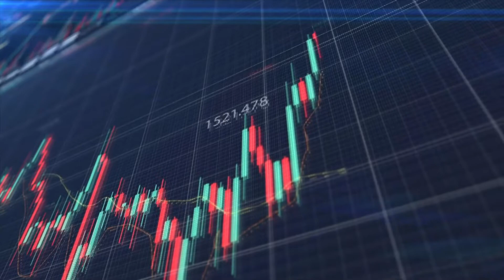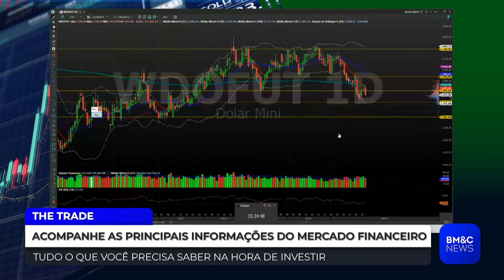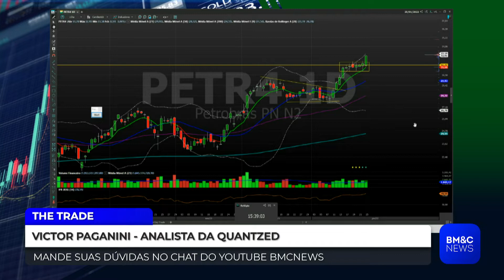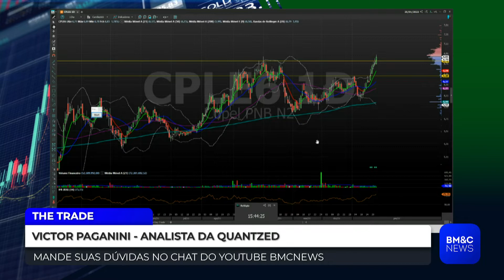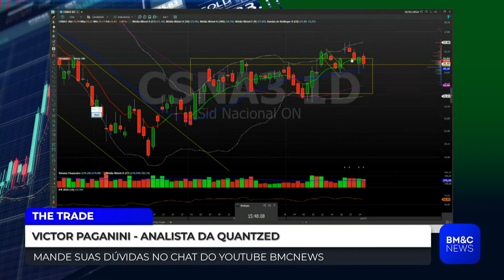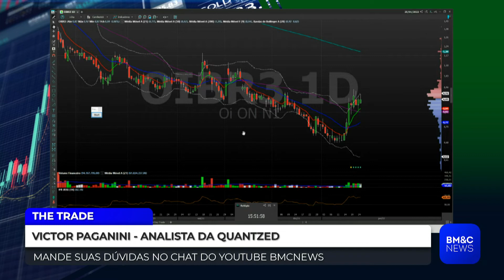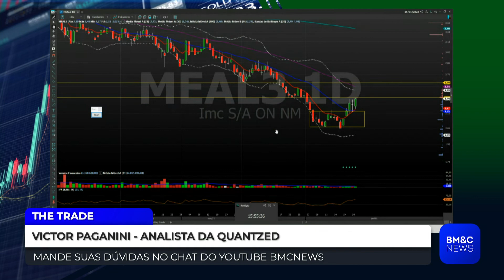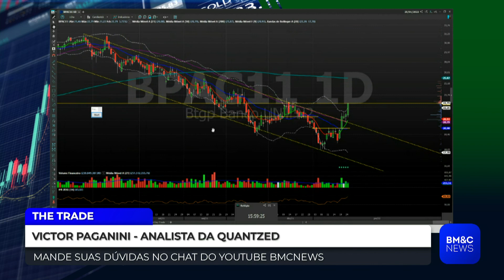THE TRADE - ÍNTEGRA 25/01/22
Confira a íntegra do The Trade desta terça-feira (25).